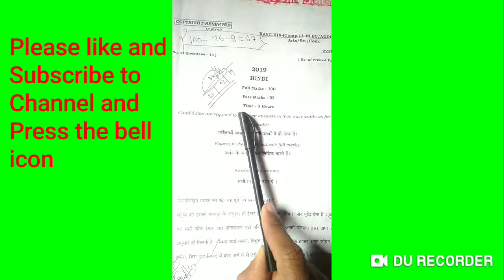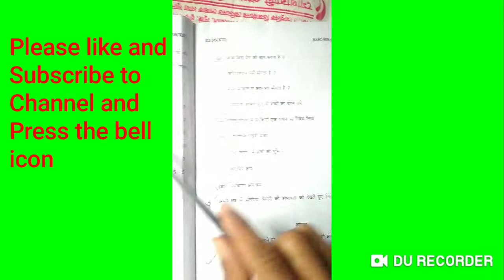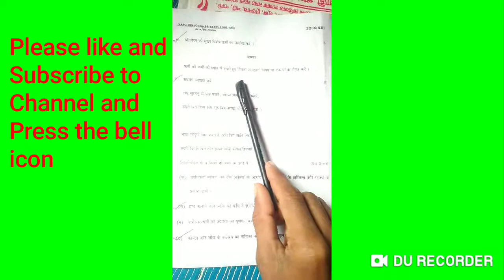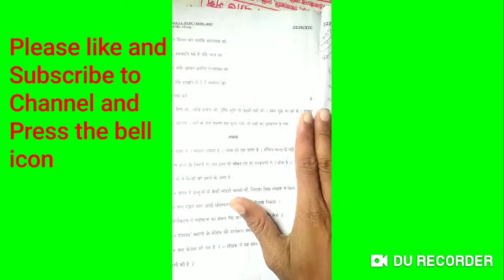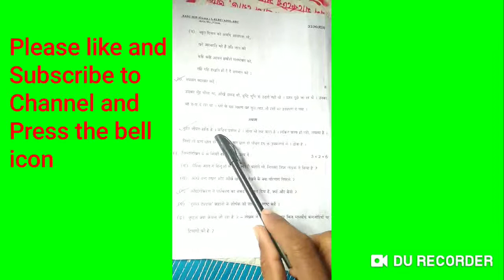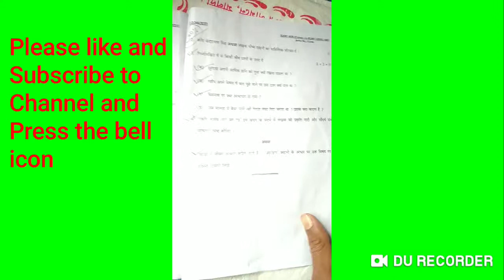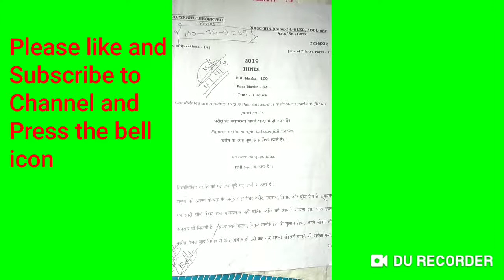Jharkhand Board 2019 12th hindi exam paper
,, Ishita video ko paane ke liye mere channel ke saath chal rahi hai and and question paper and Technologies video and bahut kuch